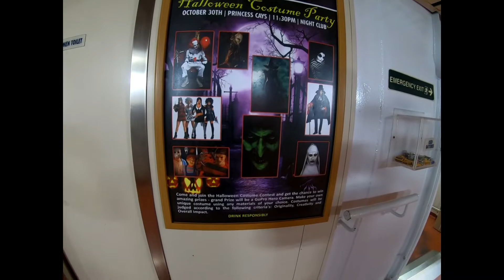VLOG #4 MY DAILY ROUTINE IN CRUISE SHIP